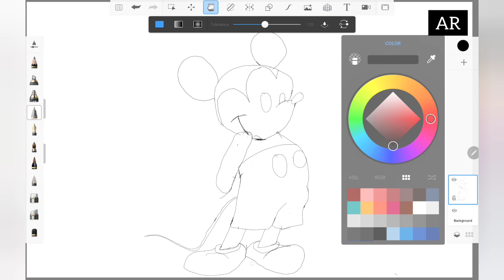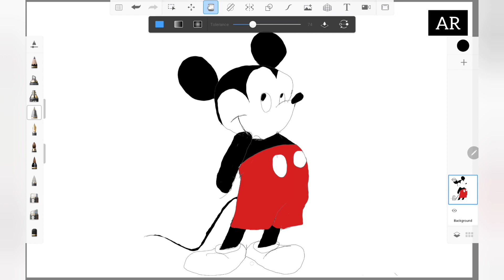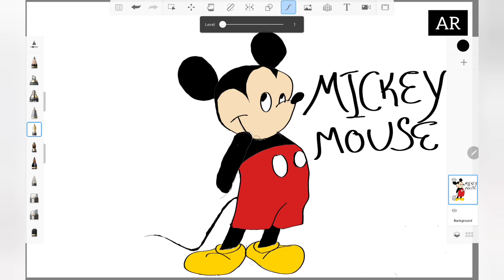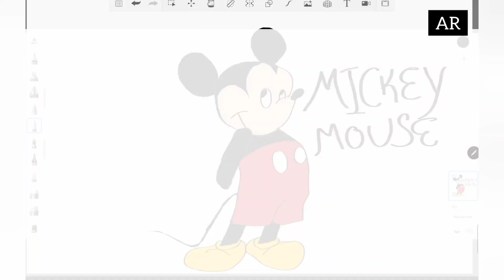How to Draw Mickey Mouse 😍😍😍